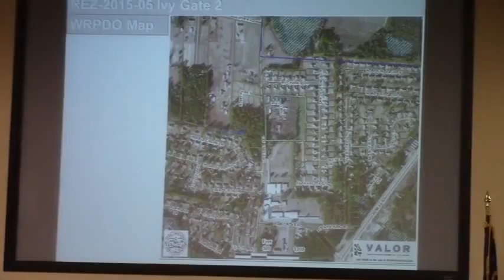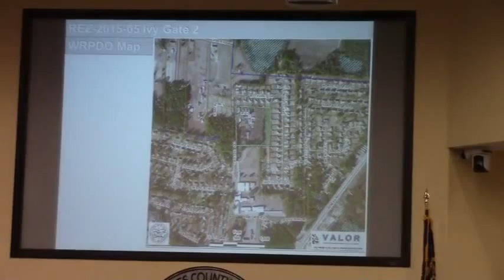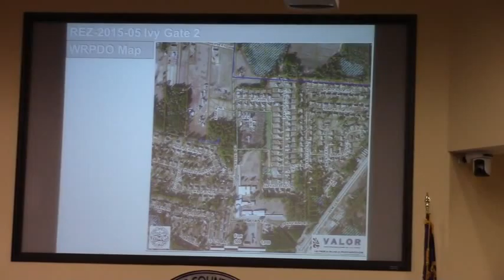6b. REZ - 2015 - 05 Ivy Gate 2, Cat Creek Rd., R-21 To R-10 @ LCC Work - 2015-03-09